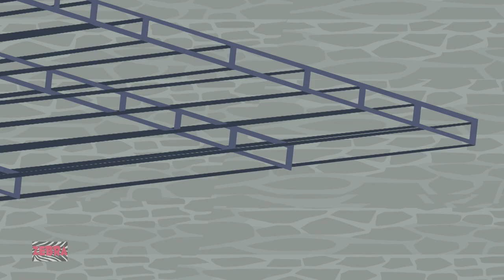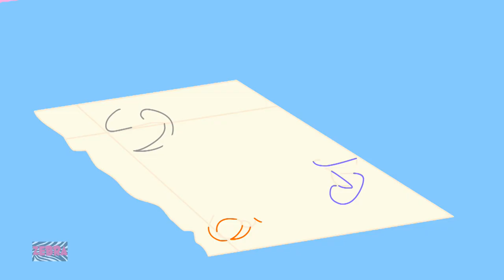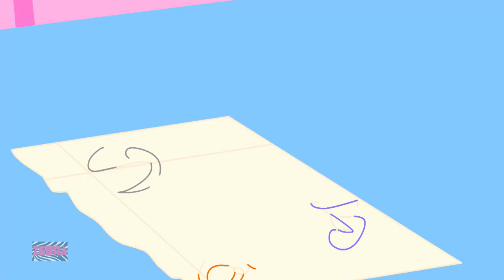Ambulance Song | Zebra Nursery Rhymes and Kids Songs For Children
Learning is always fun with Zebra Nursery Rhymes popular nursery rhymes.So come along for an awesome educational fun ride with our wide variety of nursery rhymes songs and don’t forget to subscribe to our channel for new videos every week.